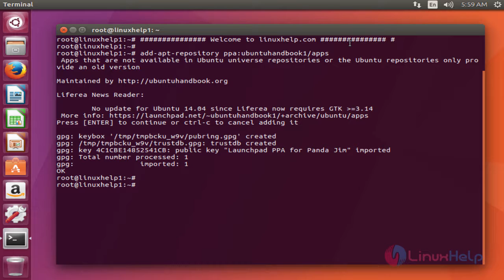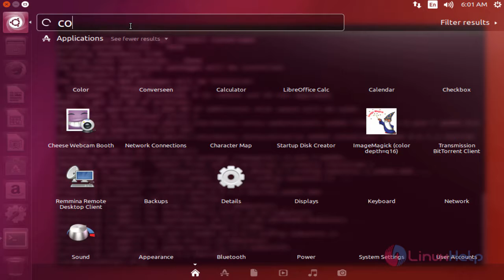How to install Converseen on Ubuntu 17.04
This video covers the installation process of the Converseen. The converseen is an open source batch image converter and resizer for Linux and Windows.